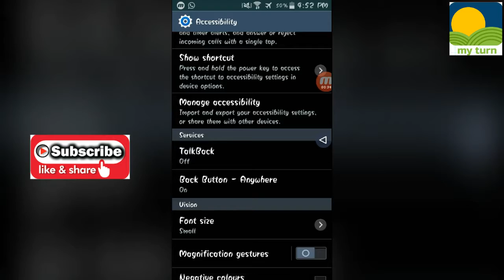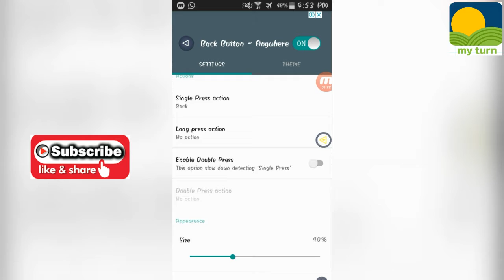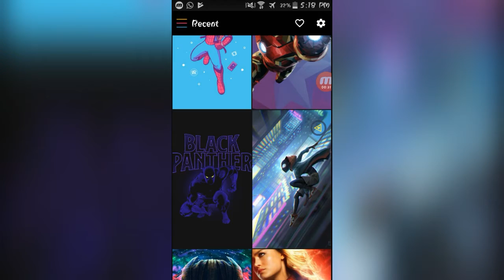Top 2 app for android mobile try must 2019.Urdu hindi